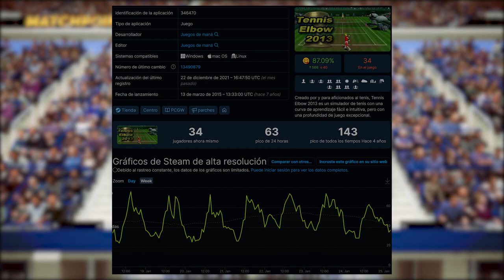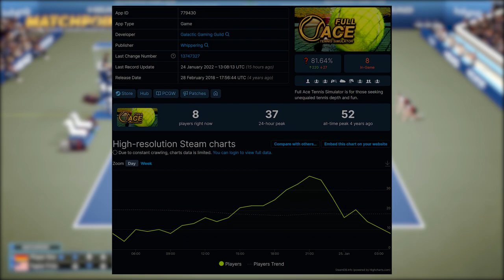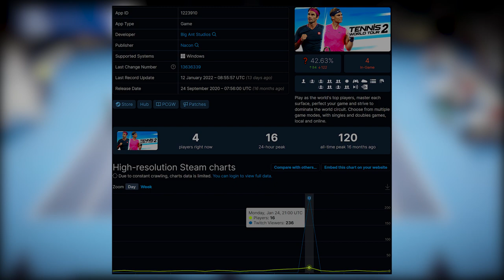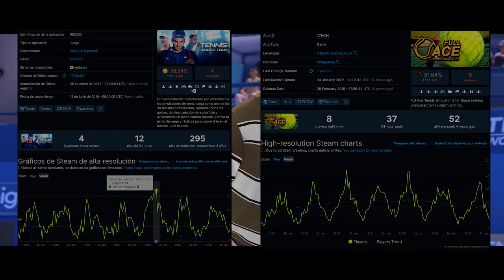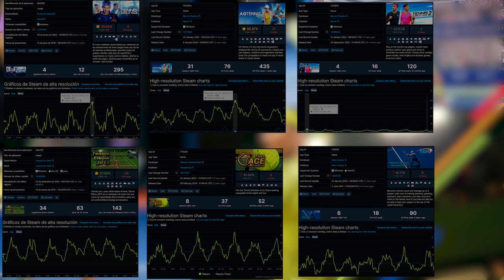🎾MATCHPOINT: ¿Pocas Licencias?🤔¿Es positivo? Comparación + reflexión!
TORRE/Gabinete: Thermaltake Core X5 (verde)
CPU: Ryzen 7 1800X (disipación líquida)
GPU: Gtx 1080Ti (GIGABYTE AORUS)
Placa Base: Gigabyte X470 AORUS ULTRA GAMING-CF (AM4)
🎙Micrófono: Rode NT-USB (antes el Snowball)
Teclado: KROM Khaido
Ratón: Titanwolf 16400 dpi - 18 botones
TV: 43" Hisense 4K (60fps)
WebCam: Logitec 922 (FullHD)
🎮Mando: Nacon - Revolution Pro Controller 2
Capturadora: Elgato hd60 Pro

00:00 Presentación
00:18 pocos tenistas
00:38 fifa tiene + licencias
01:04 Precio de licencias
01:33 invertir en jugabilidad
01:52 Te Pregunto
02:26 Federer
02:44 comparativa
03:02 Indies
04:44 TWT2
06:00 AO2
07:00 TWT1
08:08 Conclusión
08:58 Matchpoint
09:22 Final